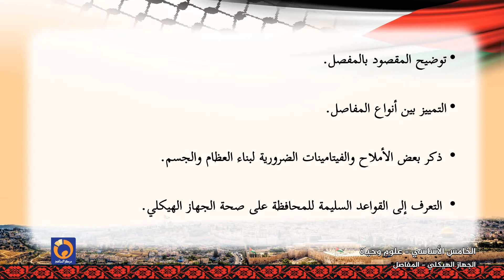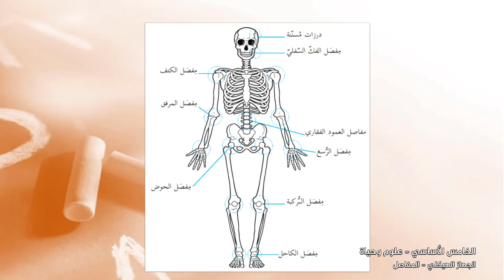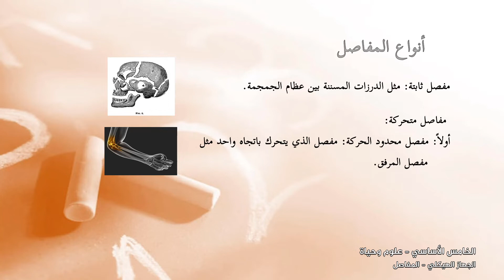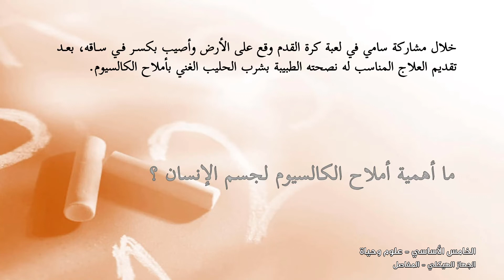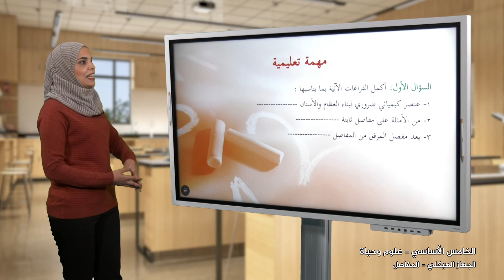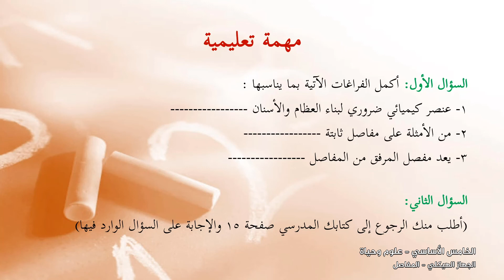-2022-درس2 | الجهاز الهيكلي (المفاصل) | الصف5 | الفصل2 | العلوم والحياة